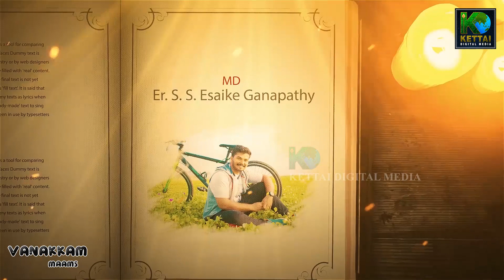Bigg Boss Tamil Season 6 | MAARI KELVI KETA KAMAL HAASAN kamal azeem VANAKKAM Maams | KETTAI EP 91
Welcome to Vanakkam Maams

MANAGING DIRECTOR  : Er. S S ESAIKE GANAPATHY
 &  VJ